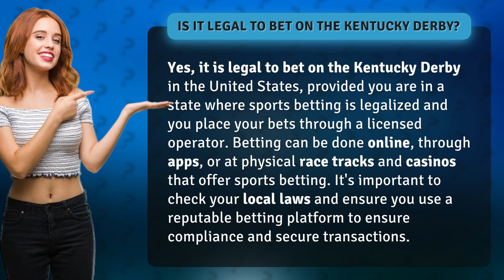Is it legal to bet on the Kentucky Derby?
Betting on the Kentucky Derby: Legal or Not? • Legal Derby Betting • Learn about the legality of betting on the Kentucky Derby in the United States and how to do so responsibly through licensed operators and platforms.